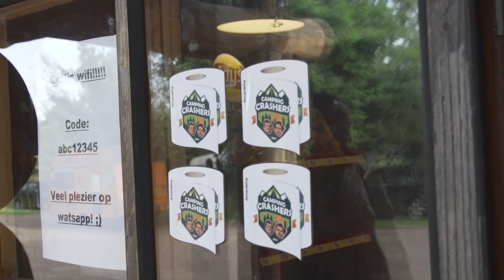Chaos op jeugdcamping Dennenoord | Camping Crashers | Bucket Boys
Camping Crashers, een serie in samenwerking net AD.nl, is DE officieuze campingtest van Nederland. Schone WC's, elektriciteit of campingwinkels die boeien ons niet. Wij zoeken naar nieuwe liefdes die opbloeien, gouwe ouwe Grillmasters en koud pils. Kortom DE allergezelligste camping van Nederland. Reeten doen we doormiddel van de Rolverdeling. 5 pleerollen is een topcamping (de hoofdrol) en 1 pleerol is een schijtcamping. Wil je een camping aandragen of wil je dat we bij jou een pilsie komen doen? Laat dan weten waar je zit!

Deze week zijn we op jeugdcamping Dennenoord. Hier is het een ware chaos, hoe zullen we dit reeten?

Snap: DEMEEUW